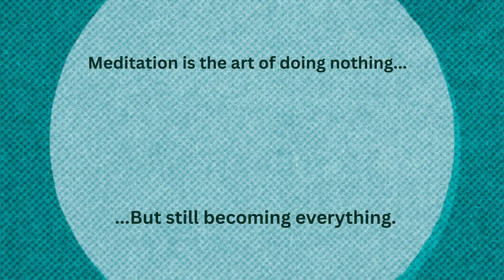Meditation quotes (14th May)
10 quotes about Meditation.